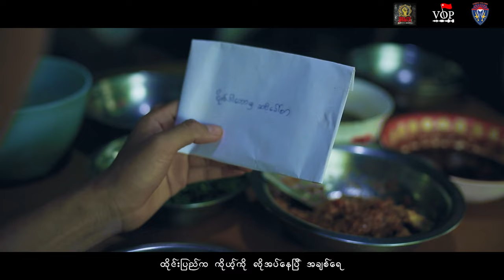Saw Kaw New Karen Song ( Moo Dah Ler Nya Ta Eh Ler Nya )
Do Not download and upload on Facebook and other site without our permission.
Title - Moo Dah Ler Nya Ta Eh Ler Nya
Vocalist - Saw Kaw
Lyric - Annonymous
Music & Studio - Growth
Mixing & Mastering - John Ehkhu
Cast - Taw Watt | Ae Koe
Music Produced by - Growth Production
Created - Voice Of PDF